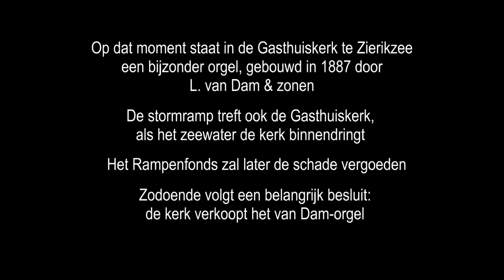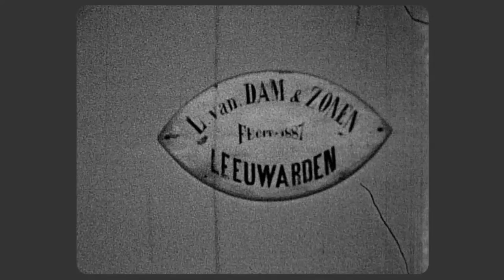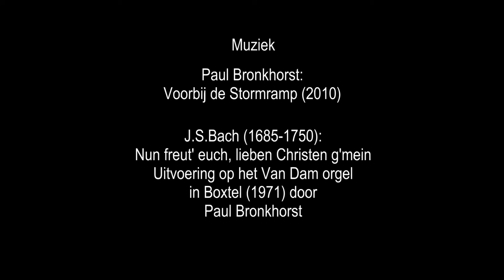Van Dam komt, Van Dam gaat (Paul Bronkhorst, Missiehuis Sint-Theresia)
De 8mm-film 'Van Dam komt, Van Dam gaat', beschrijft de opmerkelijk reis van een Van Dam-orgel. Gebouwd in 1887, staat het orgel tijdens de watersnoodramp van 1953 in de Gasthuiskerk te Zierikzee.
Omdat de Gasthuiskerk in het zeewater heeft gestaan, wordt het prachtige en monumentale Van Dam-orgel in 1963 te koop aangeboden. De kerk wil een Marcussen-orgel plaatsen.
In dat jaar is pater Wim Aarns op zoek naar een orgel voor de kapel van Missiehuis Sint-Theresia te Boxtel. Hij hoort van het Van Dam-orgel in Zierikzee en koopt het namens de paters Assumptionisten.
Op Stapelen, in de kapel van het Missiehuis Sint-Theresia, volgt een nauwgezette opbouw en zorgvuldige restauratie met Jan Clercx en Evert Kagei. In november 1964 is het orgel gereed en volgt een feestelijk concert.
De vaste organist op het orgel wordt Paul Bronkhorst, die u in deze film ziet spelen. De film uit 1968 is door Cees Nieuwendijk opgenomen, echter zonder geluid. Een originele opname* van Paul Bronkhorst uit 1971 is ingemonteerd, gespeeld op hetzelfde Van Dam-orgel dat u in deze film ziet. Het orgel staat dan nog in Boxtel. Want het orgel verdwijnt al snel weer uit Boxtel. Hoe dat is gekomen, dat ziet u in de film.

* De muziek in deze film is van Johann Sebastian Bach, het koraalvoorspel “Nun freut euch lieben Christen g’mein” BWV 734.